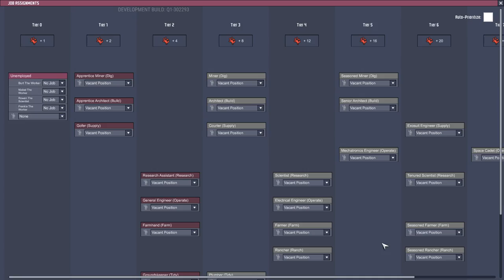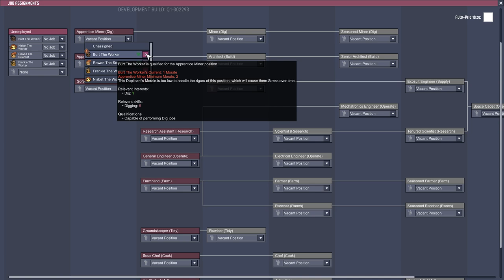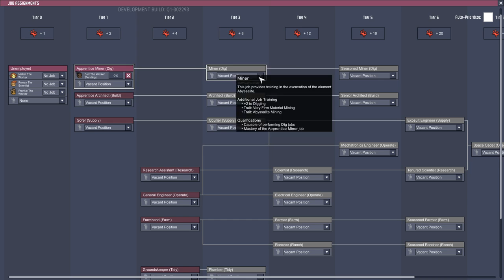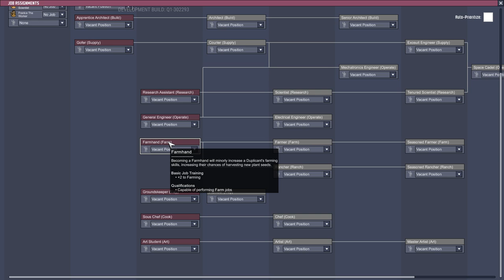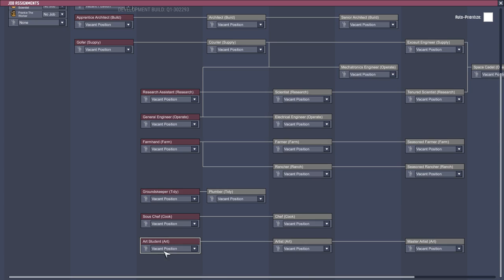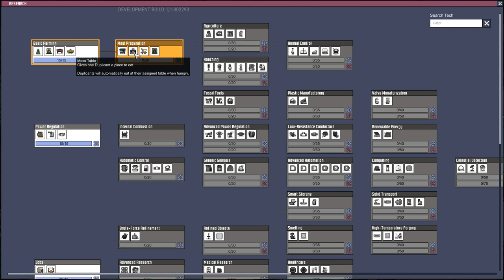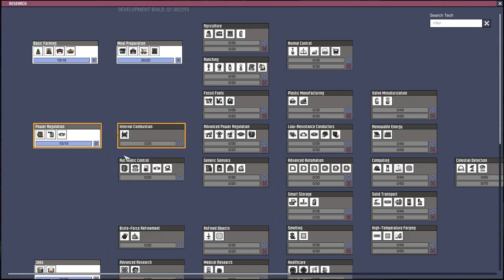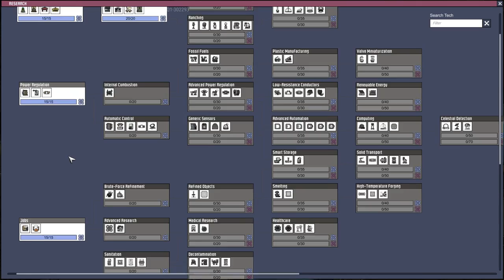La Survie Du Week-End(S04) - Ep #03(Oxygen Not Included/Salle de bain et dortoir/Cycle 6-8)